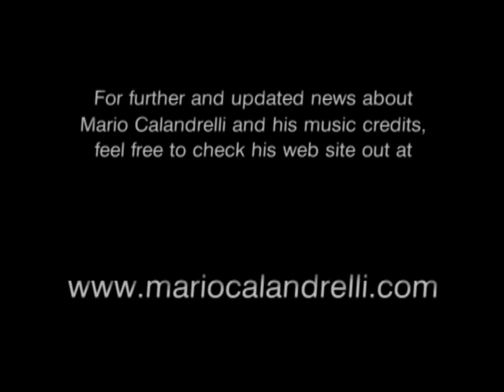Drum Solo 1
Mario Calandrelli playing his first filmed solo ever, during the Enrico
Cerretti 2003 live gig in Melfi (Italy)